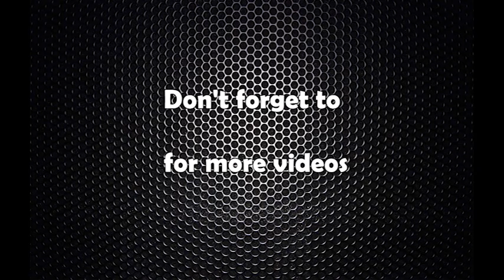संसदको क्यान्टिनमा बन्ने खाजामा किरा